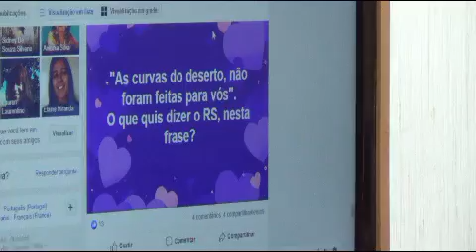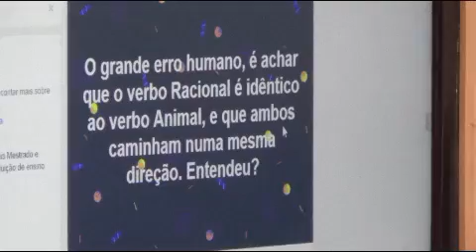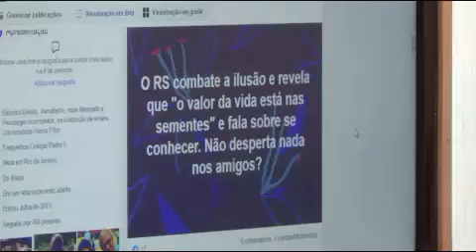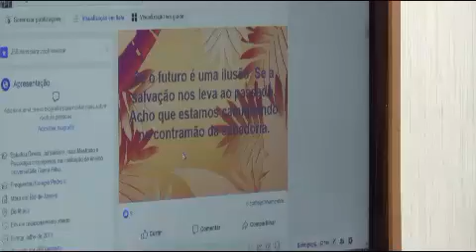Esclarecimentos - Parte 1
Não existem mais obras sendo realizadas, portanto não há mais necessidade de “salvas” e cobranças absurdas, que são verdadeiras explorações. Com o sr. MJC o dinheiro era empregado nas obras e na divulgação da obra, hoje o dinheiro é empregado em viagens internacionais, apartamentos luxuosos, carros importados, etc., etc..

Tudo pelo livro e abaixo a exploração.